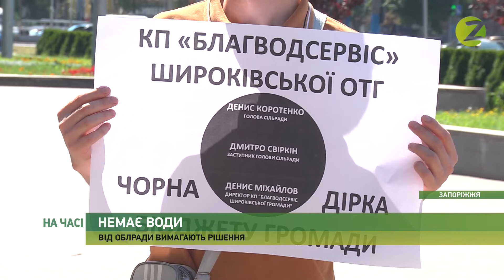На часі - Жителі Новоолександрівки вимагають від облради забезпечити село питною водою - 06.08.2020